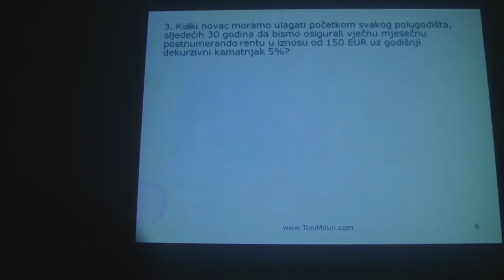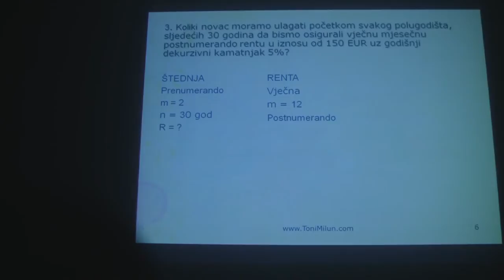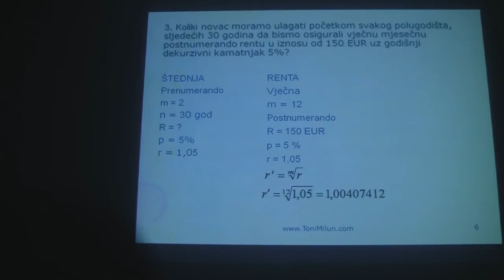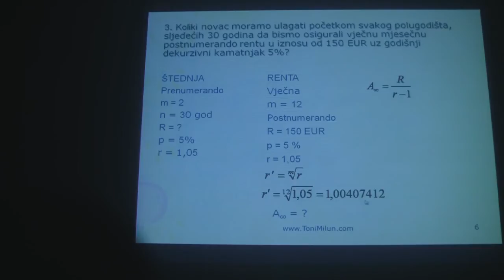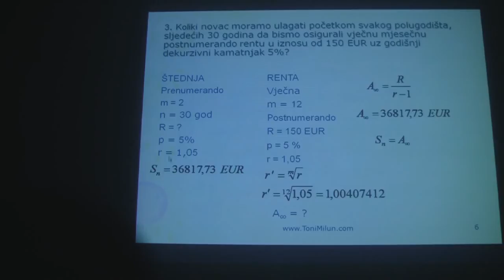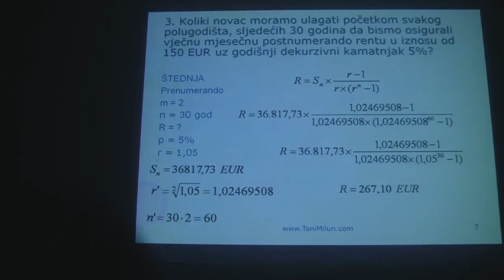Vječna renta 02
Koliki novac moramo ulagati početkom svakog polugodišta, sljedećih 30 godina da bismo osigurali vječnu mjesečnu postnumerando rentu u iznosu od 150 EUR uz godišnji dekurzivni kamatnjak 5%?  Komentari koje ostavite pomoći će nam da sljedeće lekcije napravimo još zanimljivijima, a sve s ciljem da lakše savladate gradivo.